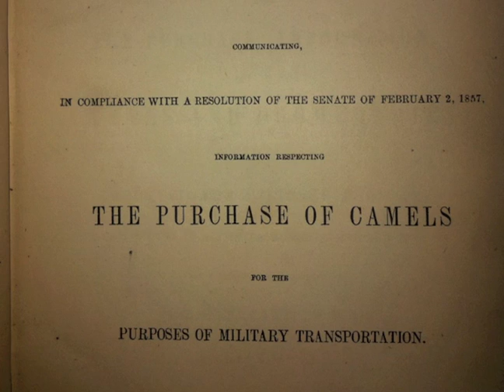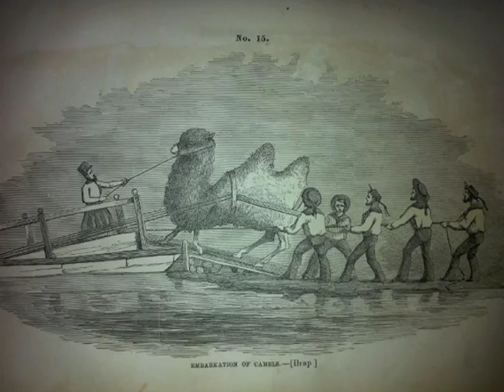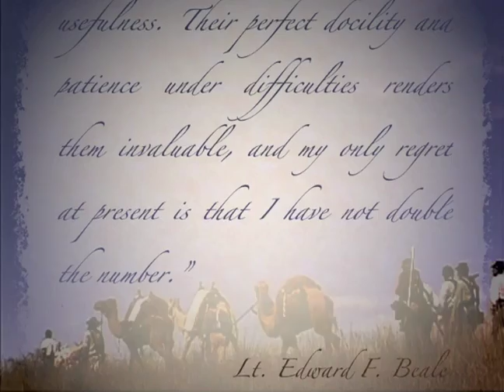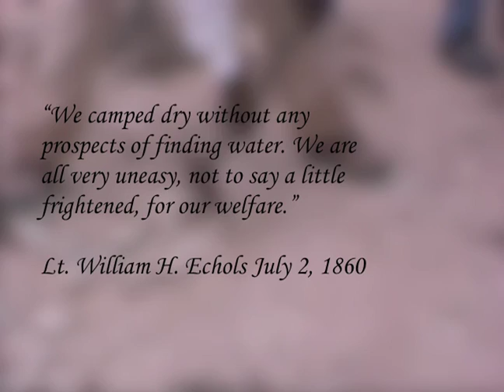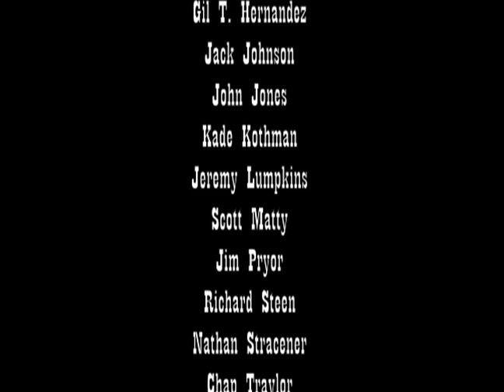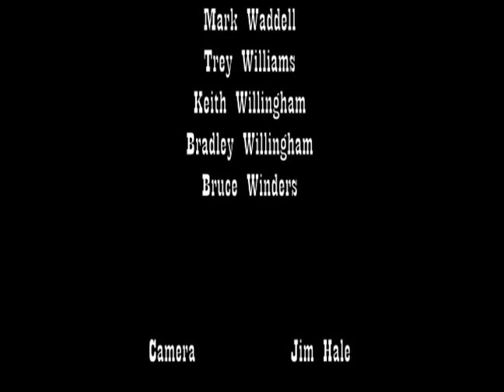The US Army Camel Experiment